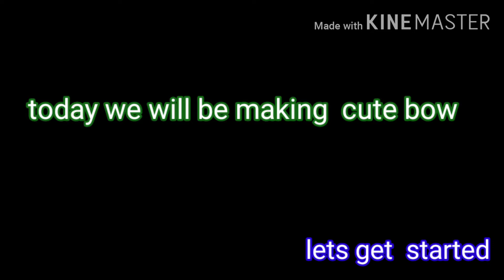Bow hair clip out of scrap